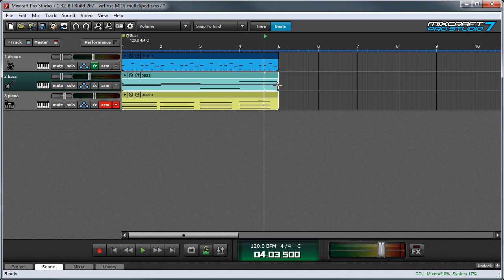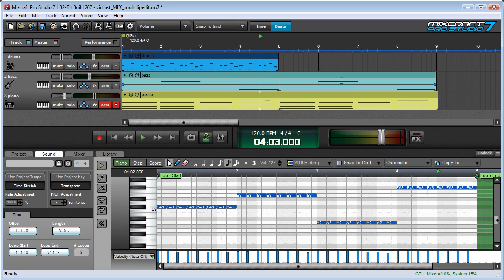Mixcraft 7 Virtual Instruments and MIDI: Editing Multiple MIDI Tracks Simultaneously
How to edit multiple MIDI clips at a time.